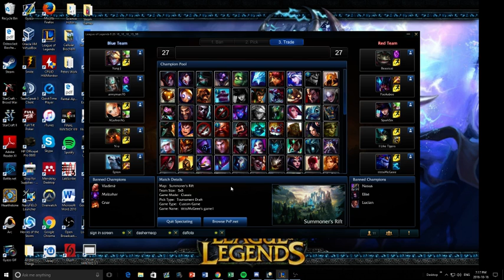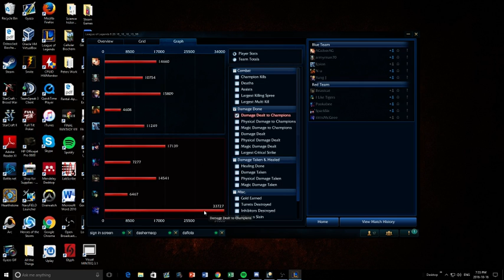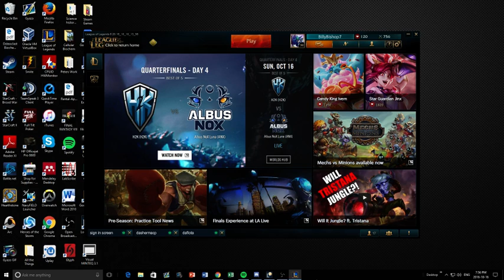Carleton Univeristy Inhouse Tournament CLG vs AHQ